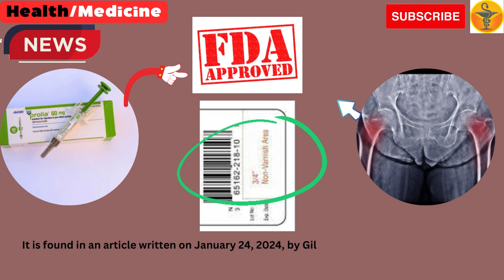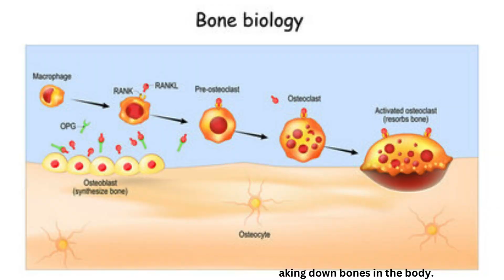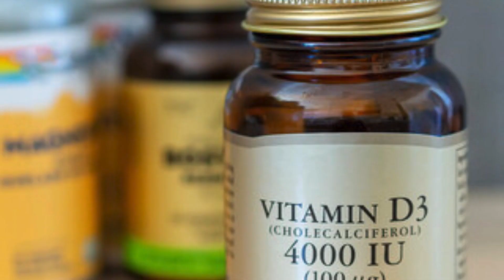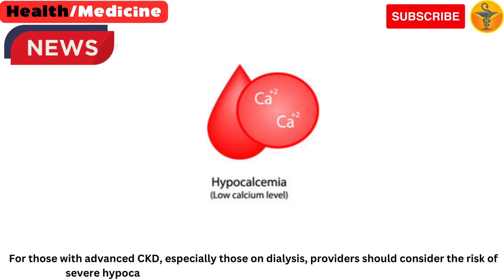Why FDA Added Boxed Warning to Denosumab for CKD?osteoporosis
In this video it is described that
It is found in an article written on January 24, 2024, by Gillian McGovern, Assistant Editor at pharmacytimes.com, that FDA Adds Boxed Warning to Denosumab for Increased Risk of Hypocalcemia in Patients With CKD
 According to the FDA review, patients with CKD receiving denosumab for osteoporosis who are on dialysis or have CKD-MBD are at the highest risk of severe hypocalcemia.
After a complete review of available information, the FDA has determined that denosumab (Prolia; Amgen), which is used to treat osteoporosis, increases the risk of severe hypocalcemia in patients with advanced chronic kidney disease (CKD), especially for patients who are undergoing dialysis.
Severe hypocalcemia very low calcium levels was shown to be more common in patients with CKD who also have the mineral and bone disorder (MBD).
Denosumab, which is a monoclonal antibody, was originally developed for the treatment of osteoporosis in women post-menopause who are either at an increased risk of fracture or who are refractory to or cannot tolerate other therapy options.
It blocks the receptor activator of nuclear factor kappa beta (RANK) protein and helps prevent osteoclasts, a type of bone cell, from breaking down bones in the body.
Denosumab is administered subcutaneously by a health care professional once every 6 months.
Denosumab was later FDA approved to increase the bone mass in men with osteoporosis and to treat men with a high risk for fracture receiving androgen deprivation therapy for prostate cancer, as well as to treat women at a high risk of fracture receiving aromatase inhibitor therapy to treat breast cancer.
Further, denosumab is used to treat both men and women with glucocorticoid-induced osteoporosis.
According to the FDA, patients with advanced CKD who took denosumab experienced hospitalization, life-threatening events, and death as a result of severe hypocalcemia.
Although severe hypocalcemia can be asymptomatic, it can also present adverse events (AEs) back pain, muscle pain, and pain in the arms or legs.
Because of these findings, the FDA is revising the denosumab prescribing information to include a new boxed warning to emphasize this increased risk.
The additional warning can help reduce the risk by encouraging patient selection for treatment with denosumab, increasing the monitoring of blood calcium levels, among other strategies.
The FDA recommends that patients with advanced CKD consult with their providers to determine whether denosumab is an appropriate treatment.
Patients who are already taking denosumab for osteoporosis should maintain an adequate calcium and vitamin D intake while treatment continues.
In addition, frequent monitoring of calcium levels in the blood is necessary for patients with advanced kidney disease taking denosumab, particularly for those on dialysis during the first 2 to 10 weeks after each injection.
Furthermore, prior to prescribing denosumab, health care providers should assess patients’ kidney function.
For those with advanced CKD, especially those on dialysis, providers should consider the risk of severe hypocalcemia in the context of other treatments for osteoporosis.
For initial or continued use, patient calcium blood levels should be monitored and assessed for evidence of CKD-MBD.
Other serious A dverse Events of Denosumab include confusion,
seizures,
irregular heart rhythm,
fainting,
twitching in the face,
uncontrollable muscle spasms,
or weakness,
tingling,
or numbness in different parts of the body.